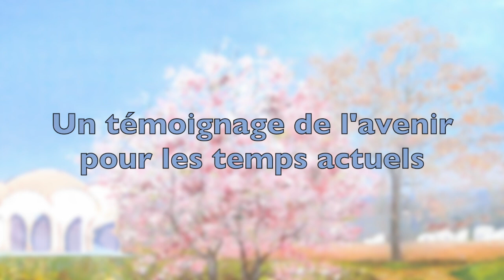Capsule #21 Cultivez la tranquillité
La tranquillité de corps et d'esprit est une vertu qui nous permet d'accéder à la liberté — quels que soient les événements, quels que soient nos états intérieurs.